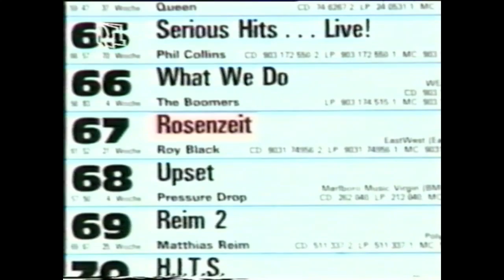Roy Black Bericht mit Infos zu Carmen Böhning und Nathalie